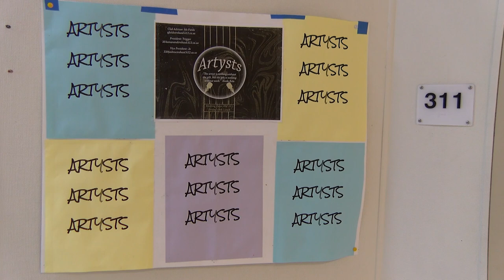Logan Live December 20, 2019